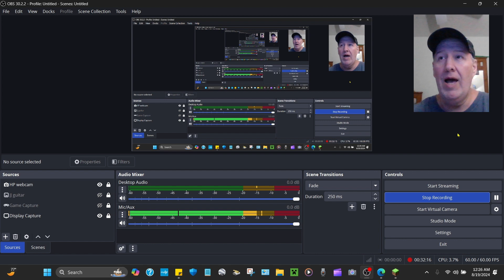4 Horsemen of the Apocalypse - Episode 47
Strife, Famine, Death, and War